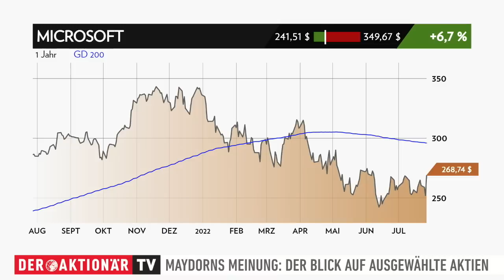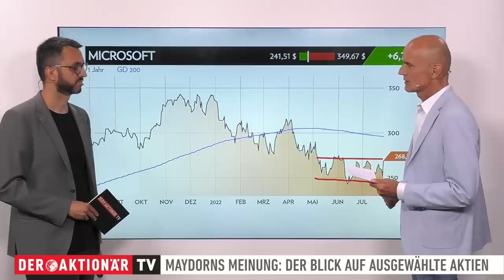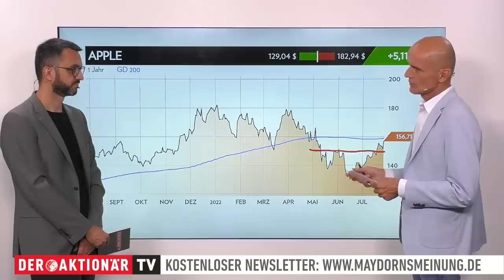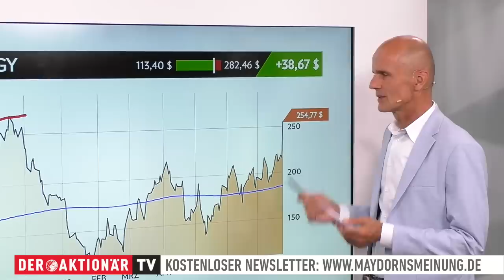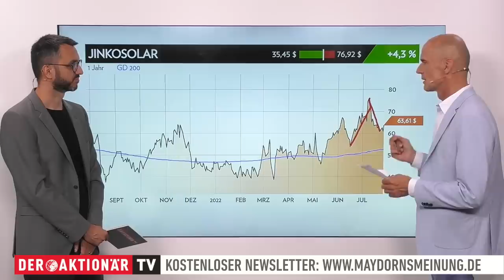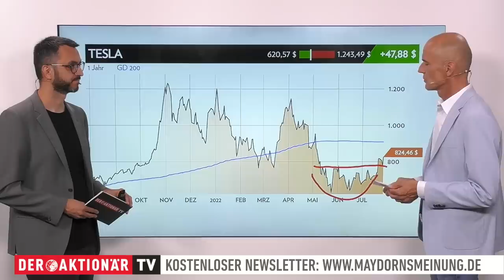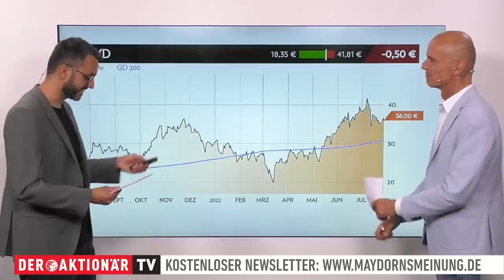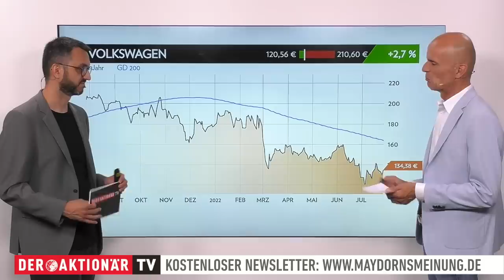Maydorns Meinung: Microsoft, Meta, Apple, Enphase, SolarEdge, JinkoSolar, SunPower, Tesla, BYD, VW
In dieser Ausgabe geht es um Microsoft, Meta Platforms, Apple, Enphase Energy, SolarEdge, JinkoSolar, SunPower, Tesla, BYD und Volkswagen.

00:00 Intro
00:40 FED-Zinsentscheid
01:23 Microsoft
04:24 Meta
06:45 Apple
09:10 Enphase Energy
10:23 SolarEdge
11:45 JinkoSolar
13:00 SunPower
13:40 Tesla
15:00 BYD
17:35 Volkswagen

Spannende Börsenthemen und aussichtsreiche Aktien gibt es auch von Dienstag bis Freitag in Alfred Maydorns kostenfreiem Newsletter "maydornsmeinung". Tragen Sie sich einfach in den Verteiler ein.